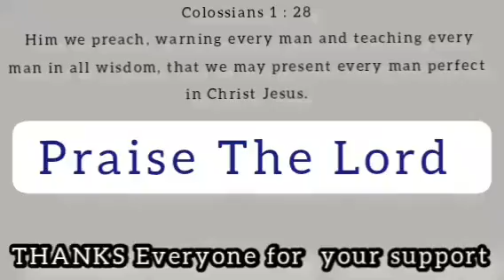Bible study Tamil-English Day 02 |Blessings of Israel |pastor Joel Dass |pentecostal Believers